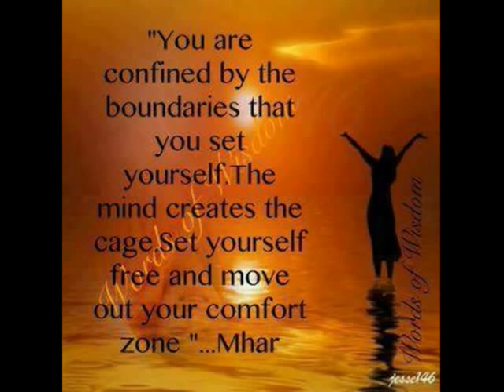Still Striving Despite it all/ Speak Life!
***PLEASE WATCH IN ENTIRETY IF YOU CAN** THANKS IN ADVANCE :)
In this video i update you all on whats been going on with me..i also am reaching out for you guys to motivate me..How can you do that you ask? simply by continuing to support me..and letting me know your their...through commenting and leaving encouraging and loving words .that's how you can help keep me motivated :)

                             Instagram: Mrstlovely (just made it yesterday so bare with me while i figure this one out lol)

* Music not intended to infringe..only used for the purpose of the message of this video.